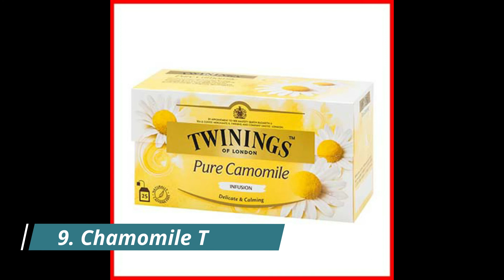Top 10 Best Period Products Malaysia - AuntieReviews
Periods may affect your day, mood, and daily routines. So, let try this top 10 best period products Malaysia that you will never expect make your cycle better.

0:00 Intro Top 10 Best Period Products in Malaysia
0:05 Painkillers
0:10 Heating Pads
0:15 Fish Oil
0:20 Evening primrose oil (EPO)
0:25 Calcium & Vitamin D
0:30 Magnesium
0:35 Massage with Essential Oils
0:40 Transcutaneous Electrical Nerve Stimulation (TENS) machine
0:45 Chamomile Tea
0:50 Herbs
0:55 Thanks You